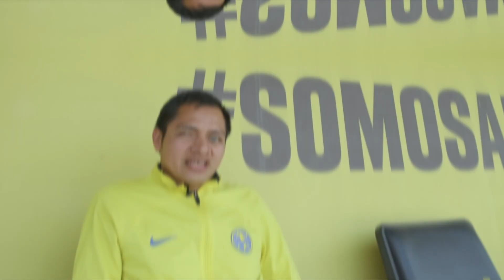Tras las redes con Rey Rivera, capitán equipo de categoría ciegos y débiles visuales | Club América